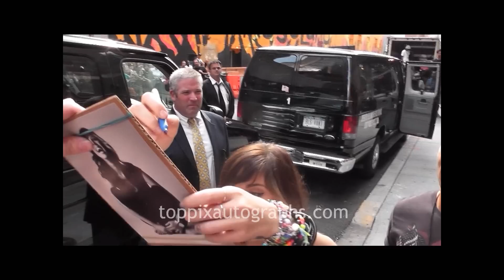Christina Perri - Signing Autographs at "The Late Show with David Letterman" in NYC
Christina Perri signed autographs at "The Late Show with David Letterman" at the Ed Sullivan Theater in New York City. For authentic autographed memorabilia of Christina Perri and many other celebrities, check out TopPix Autographs Get the Best Deals on Authentic Autographs on our eBay Store